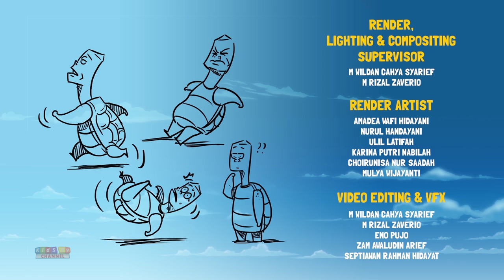Gob and Friends -Trash Bin | Funny Cartoon Shows | Kids Comedy Stories - Kids Tv Channel